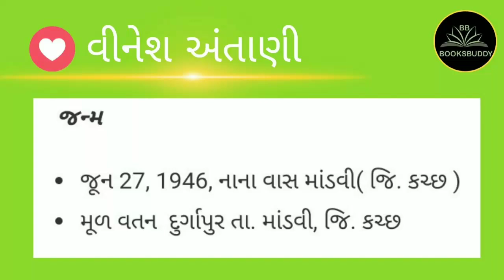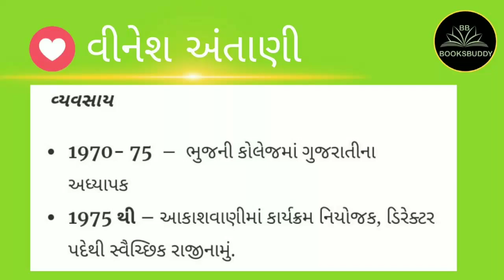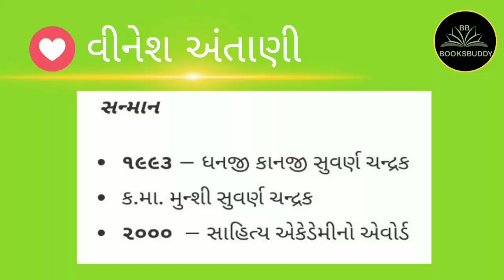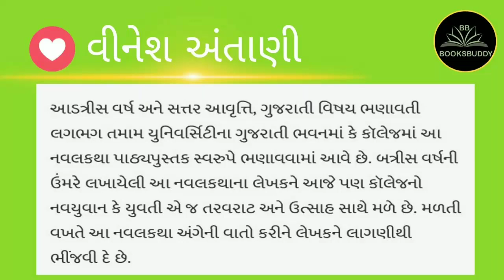priyajan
An interesting take on relationship. It is in Gujarati about a boy and a girl who were friends in childhood or perhaps more than that.
They meet after years and begins the thread of conversation